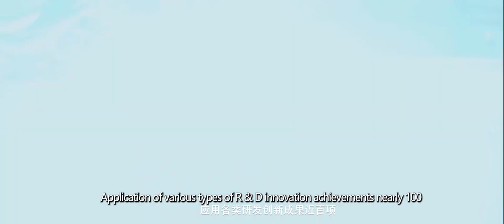Sunway international high-end equipment manufacturing industrial park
Steel structure manufacturer in China.
If you have any interest in a commercial cooperation,pls contect us!